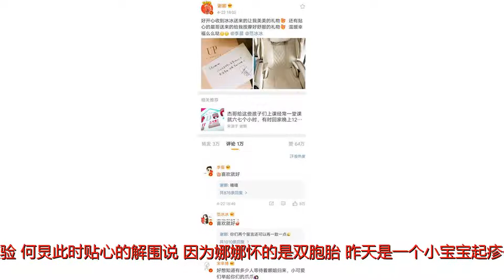谢娜持家有绝招：孩子吃喝一切靠朋友！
谢谢！有一种感动叫“快乐大本营应到五人，实到五人”。久违了的娜姐，久违了有谢娜的快乐大本营，时隔一年多终于和大家见面了。再次相见，谢娜已经转变为两个女儿的幸福妈咪。生产几个月之后，虽然身材略显臃肿，但是脸上洋溢着满满的幸福感也让观众们感受到了这份喜悦。谢娜出道多年，凭借自己活泼开朗的性格圈粉无数，也让她在娱乐圈结识了很多挚友，娜娜可是出了名的好人缘。谢娜复出首秀，就有很多好朋友纷纷助阵。蔡少芬、奚梦瑶和佟丽娅不约而同的来到《快乐大本营》的录制现场，给好姐妹加油助威。一见面蔡少芬就和谢娜来了个亲热的嘴对嘴，极力用自己不甚标准的普通话叮嘱娜娜一定要好好照顾自己，这样才能照顾好宝宝。正经不过三秒钟的谢娜，在感动之余开始模仿起了蔡少芬的塑料普通话，惹得蔡少芬追着谢娜满场跑，气氛十分欢乐。因为《我们来了》而成为好姐妹的奚梦瑶也是义不容辞的来助阵，而且还带来了很可爱的小鹿板凳，早在之前，谢娜怀孕的时候奚梦瑶前往谢娜家里去探望，就带去了小鹿板凳，但是那时候不知道娜娜怀的是双胞胎只带去了一个，这次特意带来另一个。这样温馨真实的姐妹情真的十分令人羡慕了，何炅还爆料说奚梦瑶送的板凳摆在了娜娜家客厅最重要的位置，足以见得谢娜对这份礼物有多珍重。谈到佟丽娅，谢娜十分感激。谈到佟丽娅，谢娜十分感激。作为新手妈妈，孩子的一切都是手忙脚乱、没有头绪。而比谢娜先做妈妈的佟丽娅在育儿这方面显然是前辈。有一次娜娜的小宝宝脸上起了疹子，她不知道到底应不应该涂药膏，就咨询了丫丫。丫丫爆料说结果第二天娜姐又问了同样的问题，而且还是一模一样的文字，搞得自己以为手机坏掉了。一孕傻三年的说法真的在娜姐身上得到了应验。何炅此时贴心的解围说，因为娜娜怀的是双胞胎，昨天是一个小宝宝起疹子了，今天是另外一个，要做到公平嘛，所以一定要再问一遍。有何老师这样暖心又高情商的男闺蜜，谢娜一定很幸福吧。除了向丫丫请教育儿问题之外，还交流时尚问题呢。有一次谢娜就看到佟丽娅在机场的照片，她身上穿的那件羽绒服谢娜觉得好好看，于是就发过去要链接，结果没几天丫丫就给谢娜快递邮过去了一件一模一样的，这么暖心的丫丫真的好可爱啊。在勤俭持家这方面，娜姐就没认过输。有一次她就咨询孙俪宝宝用的什么样的宝宝霜啊，结果第二天孙俪就给谢娜寄过来了一整箱宝宝霜。咨询章子怡醒醒用的什么尿布，第二天谢娜就收到了子怡寄来的两箱尿不湿。近日，谢娜还在微博上晒出章子怡给自己亲手制作的生日祝福卡片，两位妈妈的关系十分要好。娜姐这人缘真的是绝了，从演员到歌手，从影后到天后，遍地都是我们娜姐的好朋友啊。何炅还调侃说微信朋友圈流行着这样一句话。最怕娜娜的突然关心。因为朋友们都想把整个世界送给娜娜，就是不知道该送些什么，送些她正好需要的当然是一件很幸福的事情了。前段时间李晨范冰冰还体贴的给新手妈妈娜娜送上了按摩椅，希望她不要太辛苦。在《向往的生活》中，作为嘉宾的张杰一出场，何炅就辨认出他手上提的包包是自己给娜娜买的妈咪包，张杰说自己先征用一下，到时候再还给她。张杰录制完节目临走前，黄磊还和何炅去一户农户家给娜娜买了一篮子的土鸡蛋养身体，十分体贴了。虽然娜娜淡出演艺圈将近一年，但是私下里还是和朋友们联系的十分热络，家里经常是高朋满座，常常有朋友去看望怀孕的娜娜。为什么谢娜身上会有这么大的魅力，能收获这么多人的友谊呢。我想应该是她的善良与温暖十分有感染力，跟她待在一起是一件很愉快的事情，因为她总是不遗余力的将快乐传递给身边的每一个人，每当有人提起她的时候，脸上都带着一种愉悦的神态。她热情仗义，竭尽所能的扶持后辈，帮助朋友，敢于站出来为朋友说话。期待辣妈谢娜接下来的节目，祝福两个宝宝健健康康的长大。文/张雪